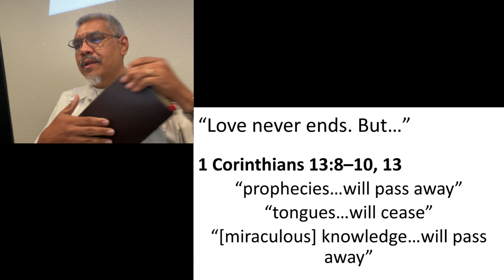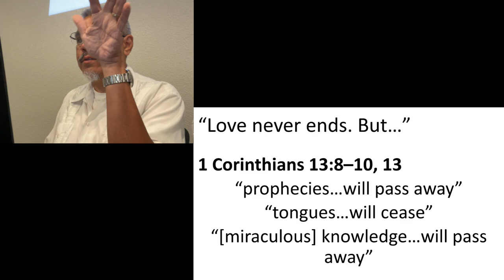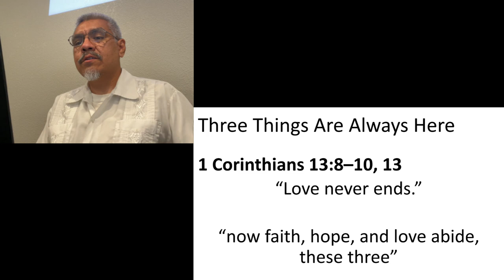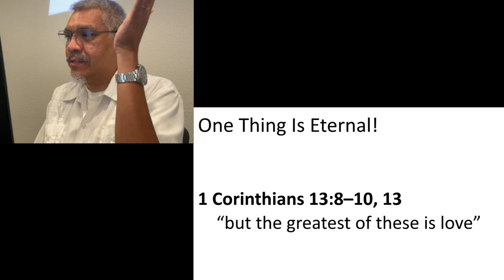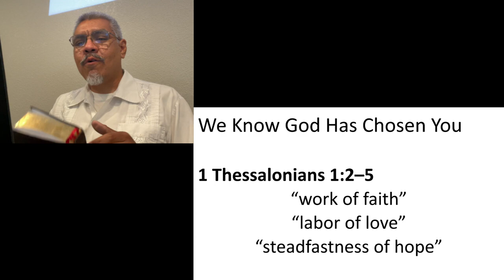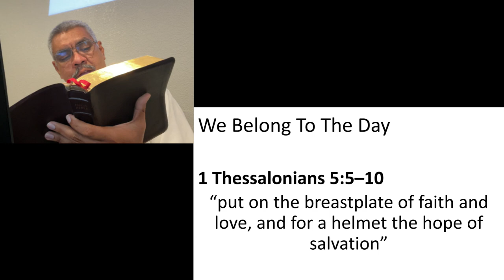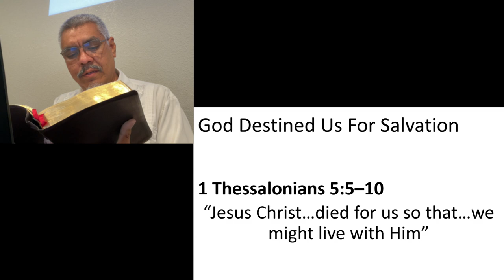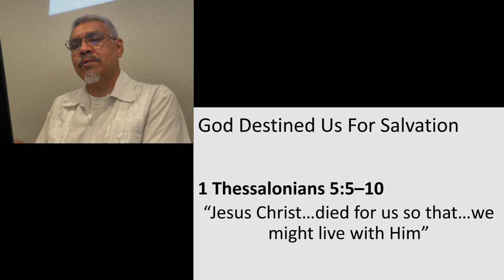Invitation: Faith, Hope, & Love